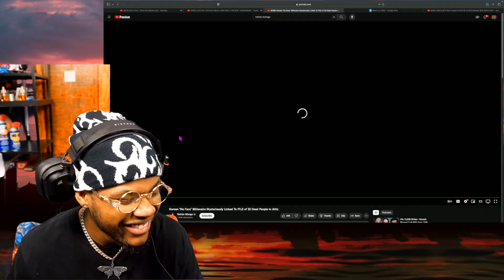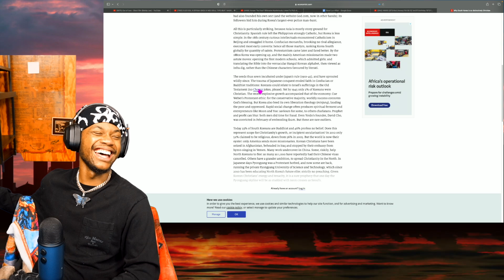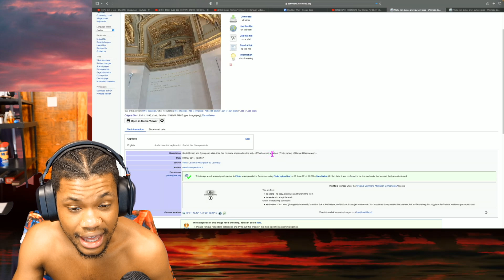Tribe Loui Stumbles Upon Rotten Mango And Learns That This is A Sheisty World Out Here